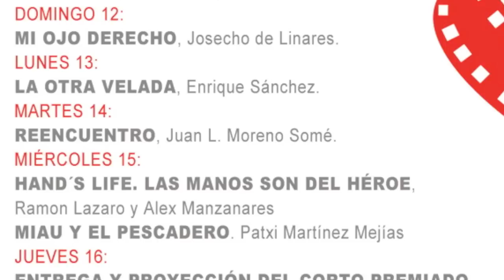Promo Ciclo Málaga Cine Humano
Promo del I Ciclo de Cine Humano que se desarrollará en el Cine Albéniz de Málaga del 10 al 16 de mayo de 2013